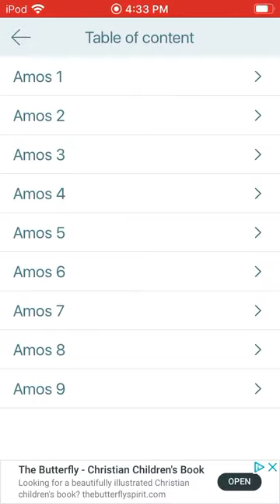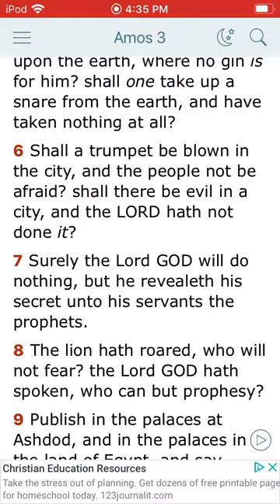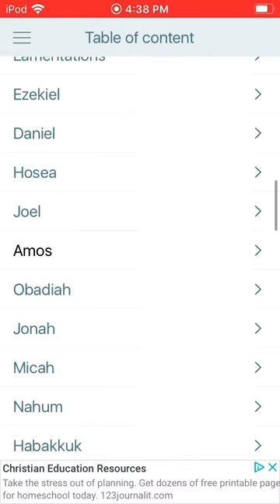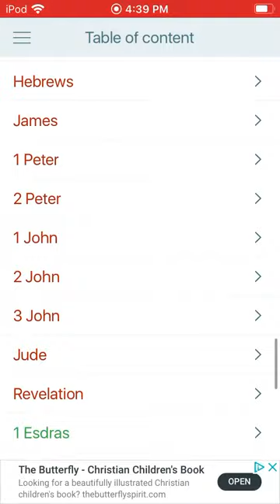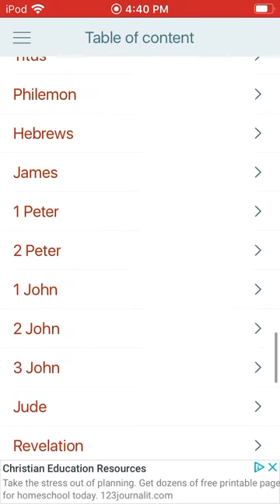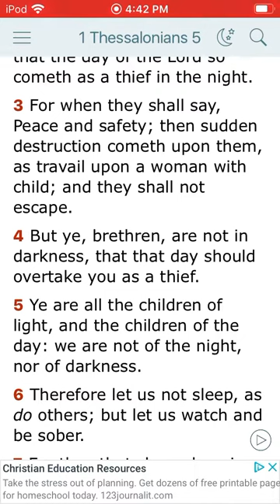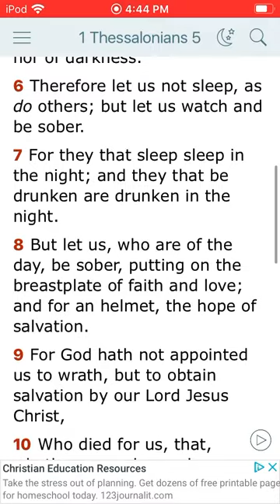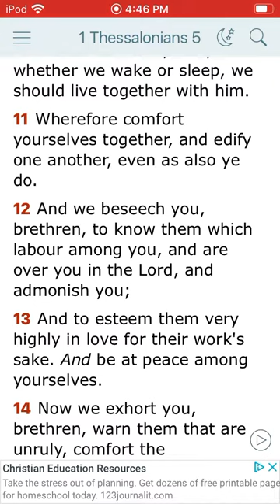Welcome To Newmerica